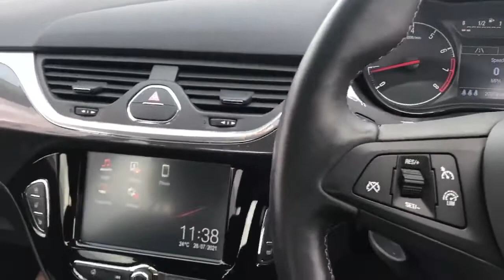FD17CFL Vauxhall Corsa 1.4i Ecoflex Energy Hatchback 5dr Petrol (a/c) (75 Ps)